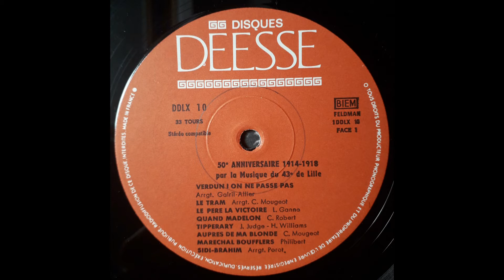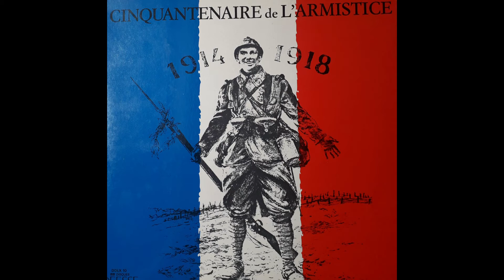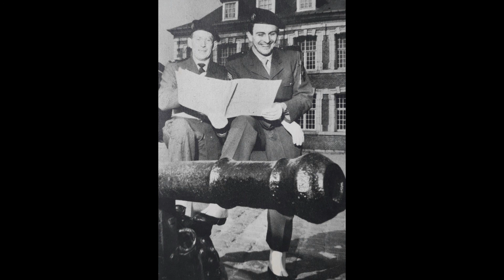Cinquantenaire de l'Armistice 1914-1918 - Musique du 43ème Régiment d'Infanterie de Lille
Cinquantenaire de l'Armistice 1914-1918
Musique du 43ème Régiment d'Infanterie de Lille sous la direction du Lieutenant Maurice Philibert et sous le commandement du Colonel Delerm
- Verdun ! On ne passe pas (Arrgt: G. Allier)
- Le Tram (Arrgt: C. Mougeot)
- Le Père la Victoire (Louis Ganne)
- Quand Madelon (Camille Robert)
- Tipperary (J. Judge et H. Williams)
- Auprès de ma blonde (C. Mougeot)
- Maréchal Boufflers (M. Philibert)
- Sidi-Brahim (Arrgt: Porot)
- Ce que c'est qu'un drapeau (Xavier La mareille-Diodet)
- Marche de nuit (Francis Popy)
- Tu le r'verras Paname (A. Chantrier)
- Marche de la 2ème R.M. (M. Philibert)
- La Madelon de la Victoire (Ch. Borel - Clerc)
- Alsace et Lorraine (Arrgt: C. Marcoux)
- Le Clairon (Deroulede)
- Marche du 1er Zouave (E. Marin)  Chant: Le Sergent-Chef Roger Grémont